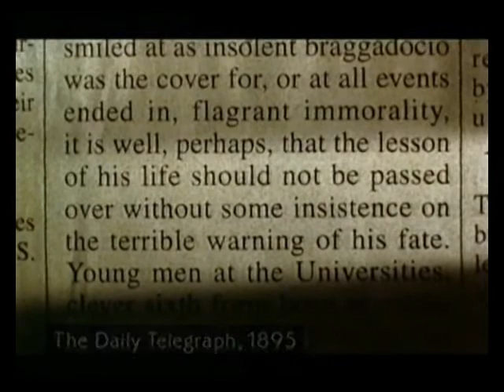Omnibus - Oscar Wilde (4/5)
Documentary (1997) looking at the life and legacy of Oscar Wilde, with contributions from Stephen Fry (who played Oscar Wilde in the film "Wilde"), Neil Tennant (from the Pet Shop Boys), Tom Stoppard and Ulick O'Connor.